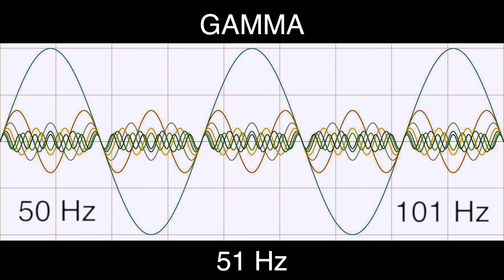51 Hz Pure BINAURAL Beat 🟨 GAMMA Waves [50 Hz Base Frequency] 🟨 Ondas Gamma 100%